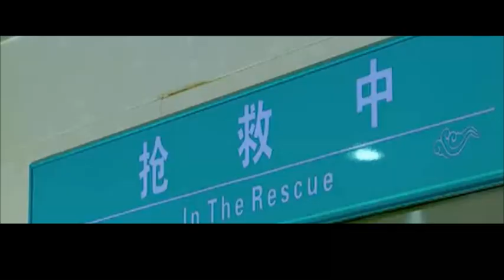[陈伟霆 x 赵丽颖] Chen weiting x Zhao liying - 现代剧情 part.1 - 转身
[陈伟霆 x 赵丽颖] Chen weiting x Zhao liying